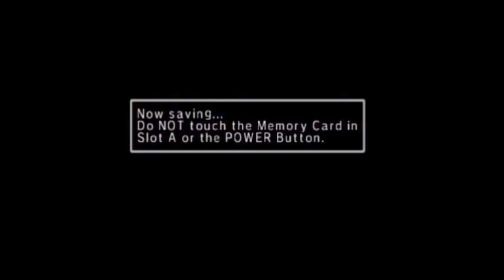Custom Robo episode 7- Beating up children!